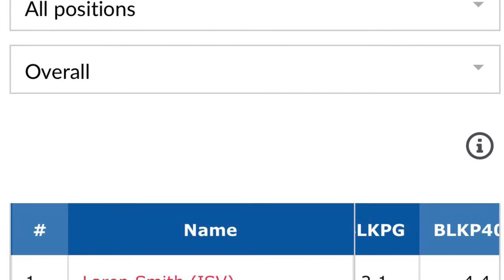LaRon Smith 6'9/2.07m 225lbs 2018-2019 Highlights Elite Shot Blocker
LaRon Smith, The Number 1 Shot Blocker in FIBA World Cup Qualifiers (Virgin Islands). All stats Posted on EuroBasket. Team: Etha (Greek Cypriot League).